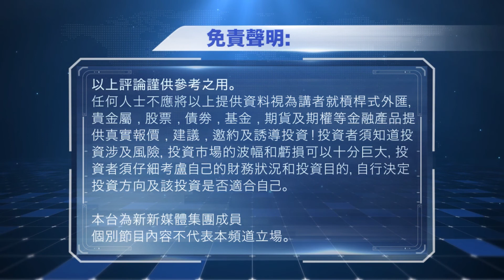2022-03-28 數字玄機 - 巴西里約熱內盧將接受BTC支付地產相關稅項 | Metamask錢包或存漏洞，谷歌呼籲用戶升級至最新Chrome版本 | 烏克蘭推NFT戰爭歷史博物館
1. 烏克蘭推NFT戰爭歷史博物館，3月30日凌晨開賣︰

2. 谷歌呼籲用戶盡快升級Chrome至 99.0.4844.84 版本，因有安全漏洞或使駭客能盜取Metamask 錢包內私鑰

收益必備︰
1. Celsius Network 為著名之加密幣「銀行」，提供存款收益和抵押借貸。使用以下連結開戶登記，存入首400美元等值資產送50美元BTC︰
推薦碼︰ 139474da69

2. BlockFi，於2017年在美國紐約成立，提供加密幣存款利息，用以下連結首次開戶，存入首100美元等值資產送10美元BTC︰
推薦碼︰ bfa81b15

新手入門︰
1. 全球最大加密幣交易所「幣安」(Binance) 新用戶永久10%佣金優惠

2. 香港本地有名交易所 AAX，使用倫敦證券交易所技術，讓您安心交易。使用以下連結開戶，可享20%手續費優惠。（入金並交易，享 50 USDT獎
勵）︰
​推薦碼︰ l5BpAHkBy341

3. FTX: 以創新崛起，並肩幣安的頂尖交易所（香港居民只接受專業投資者註冊，流動資產需有8百萬港元）

4. ByBit 交易所，成立於2018年，以下連結專享迎新優惠︰

5. 老牌交易所Poloniex，成立於2013年，用以下連結尊享10%交易費折扣︰